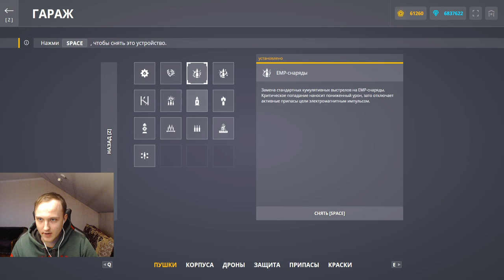Я НАШЁЛ ЛУЧШЕЕ УСТРОЙСТВО НА СВОЮ ЛЮБИМУЮ ПУШКУ!СМОКА НА ЕMP СНАРЯДАХ УНИЧТОЖАЕТ ВСЕХ В ТАНКАХОНЛАЙН